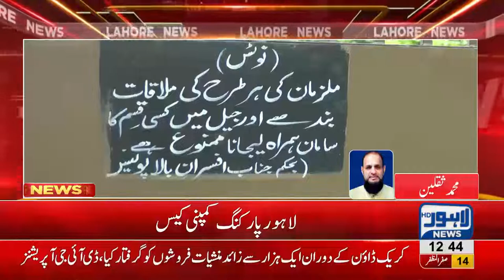Parking Company case: Court approves 13 days judicial remand of culprits